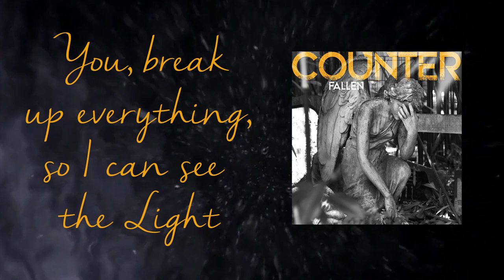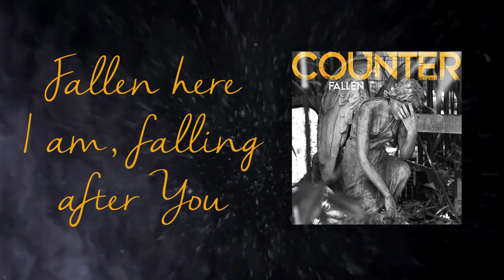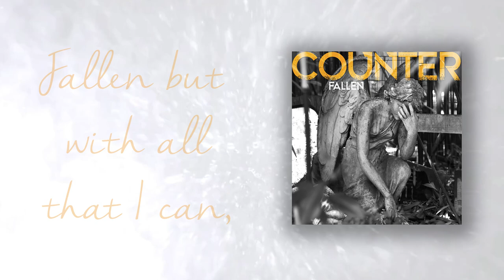Fallen - Lyric Video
Official lyric video for “Fallen” by Counter.

Fallen
Fallen
Fallen
Fallen

You, take a minute to change a life
You, break up everything,
So I can see the Light,
But I’m still

Fallen yet my wings still fly,
Heal the scars left in my mind

Fallen here I am,
Falling after You,
Fallen despite all that I do,
I know I’ll make it through

Falling after You,
Fallen but with all that I can
Falling after, after You

You, set fire to my insides
You, undo everything,
Overcoming wrong with right,
But I’m still

Fallen still I see,
I’m not where I want to be,
Not good enough,
But it’s been done

I’m not who I hoped to be
Just not good enough,

Song: Fallen
Artist: Counter
Writer: Seth Olsen
Producer: Ricky Rodriguez
Recorded at: Bomb House Recording
Mastering: Jon Marshall Smith
Pre-production: Colt Crevar